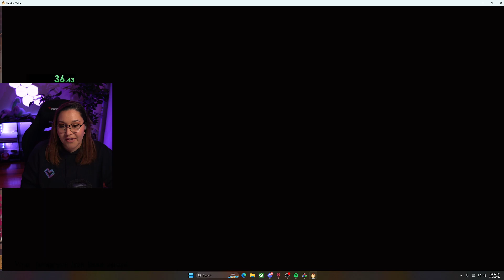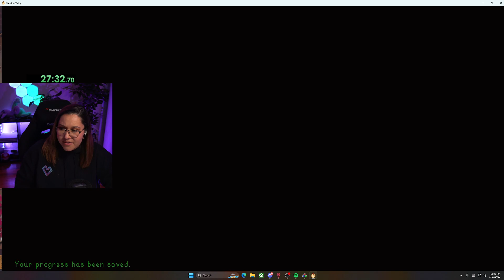Stardew Valley Speedrun: Mining to floor 50!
In this Stardew Valley Mines speedrun, I complete the mines in less than an hour! I do this by skipping the first four days and spending more time mining This makes the game much easier, and faster, allowing me to reach mining floor 50  more quickly.

If you're looking for a fast and easy Stardew Valley Mines speedrun, then this is the video for you! By following my tips, you can reach the top mining spot in a speedy time! So give it a watch and see if you can beat my time!